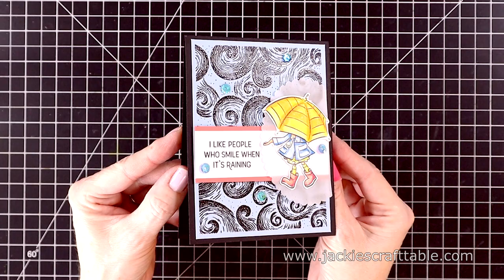Cute Boots & Windy Sky Cards | Spellbinders | Cardmaker Stamp Collection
Hello my friends! Happy Earth Day! I created some really fun cards that celebrate spring. These are from the Cardmaker Stamp Collection. I'm using the sets called Cute Boots and Windy Sky. These sets are charming; I love how sketchily they are drawn.

I'm stamping and coloring these images on some colored cardstocks. This is a fabulous technique--it gives you a base color to build up your pencils on. I also did some heat embossing.

Art Medium:
Colored Pencils – Caran d’Ache

Tools:
Kokuyo Dotliner
Jackie’s Craft Table Sequin Trays
Jackie’s Craft Table Glue
Jewel Picker
Antistatic Powder Bag

Inks:
VersaMark Ink
VersaFine Onyx Black Ink
Salty Ocean Distress Oxide Ink